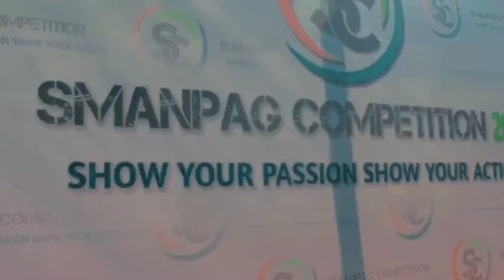SMANPAG COMPETITION 2021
"Show Your Passion, Show Your Action"